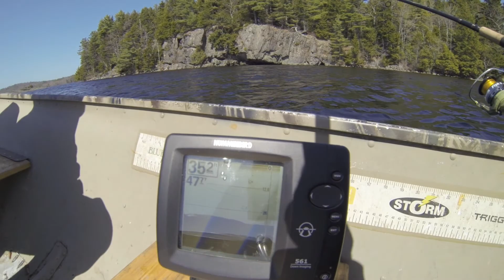brook trout fishing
Out fishing Brookies for the afternoon, beautiful trout in this lake. Background music by Aaron Lewis - Endless Summer